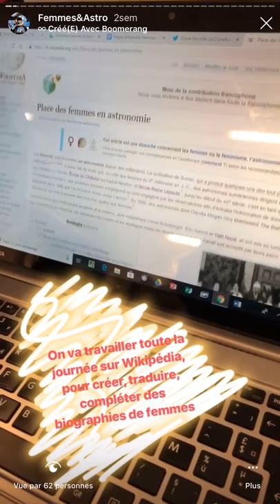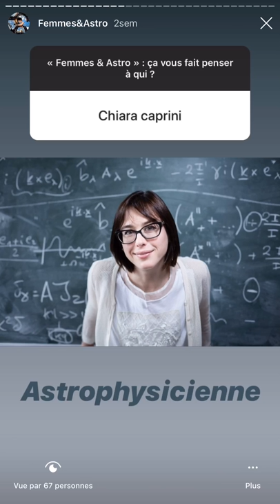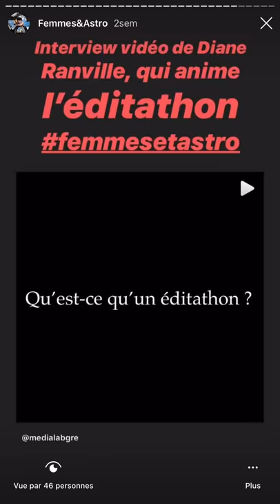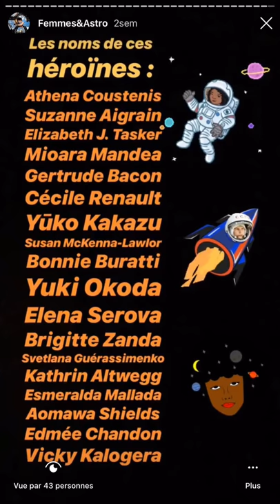La Casemate - Editathon "Femmes & Astro" 2019" en une story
Une story pour découvrir la troisième édition de notre éditathon "femmes et sciences" sur le thème de l'astronomie, l'astrophysique et des sciences spatiales. Evénement organisé dans le cadre de la Journée internationale des droits des femmes et de la Saison dans les étoiles.